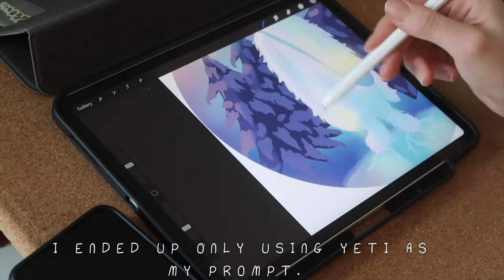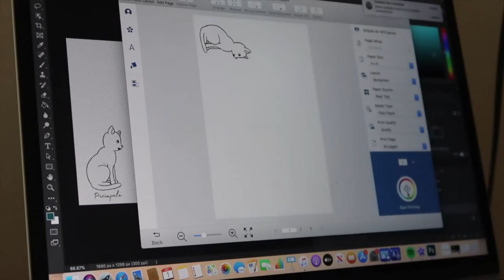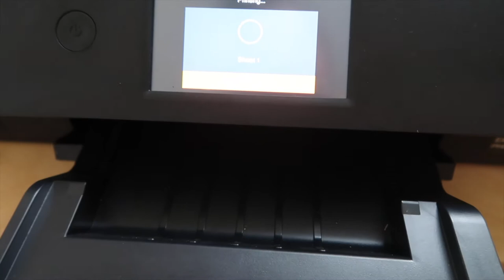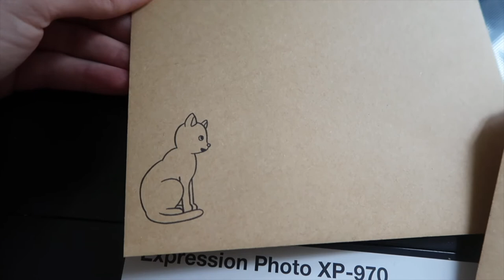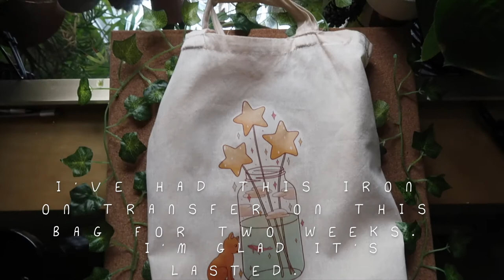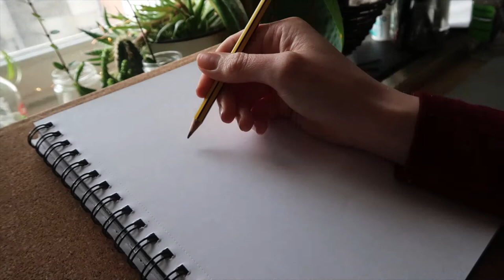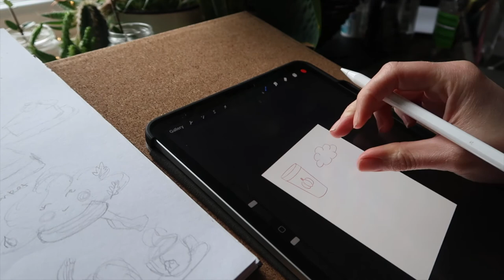🍁Studio Vlog 003 | Printing Envelopes | Procreate Artmash | Designing Autumn Stickers | Clay🍁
This is more of a silent studio vlog this time.
In this vlog:
- Printing on envelopes  02:08
- Drawing 15:09
- Playing with polymer clay for the first time. 08:15
- Designing a sticker sheet 17:11